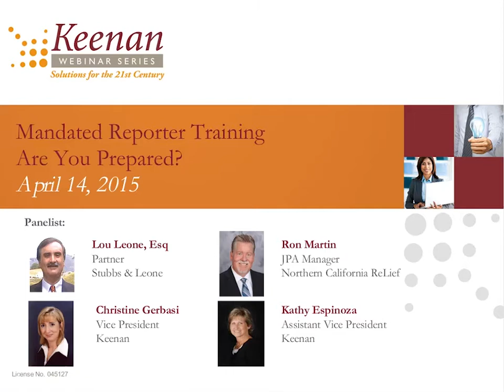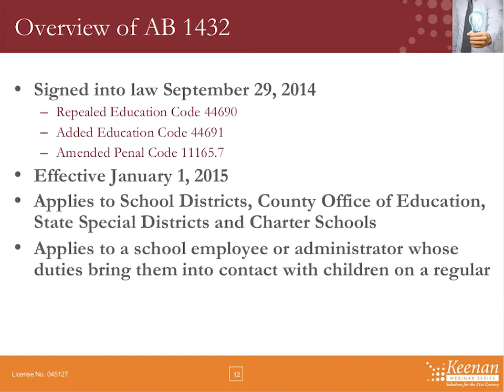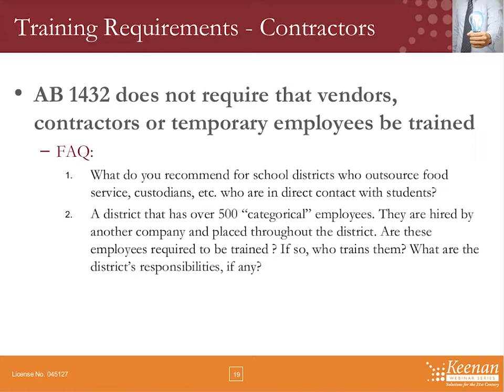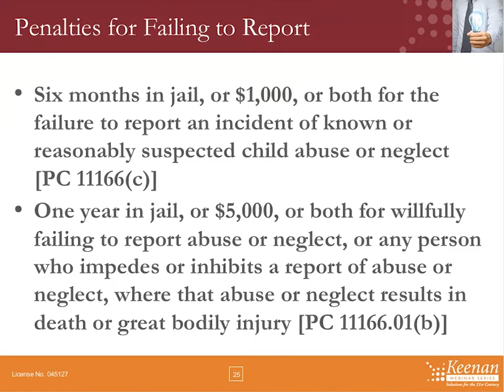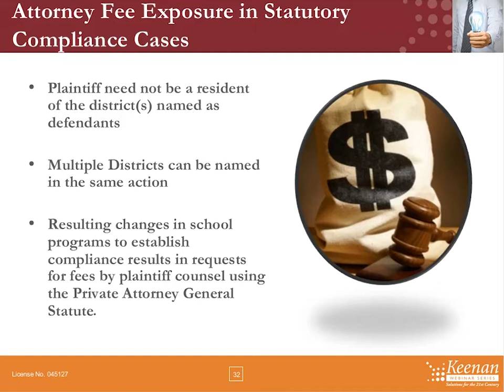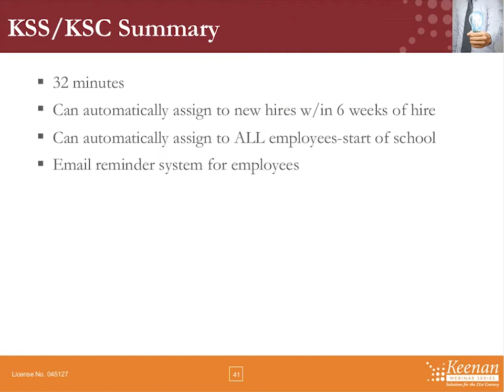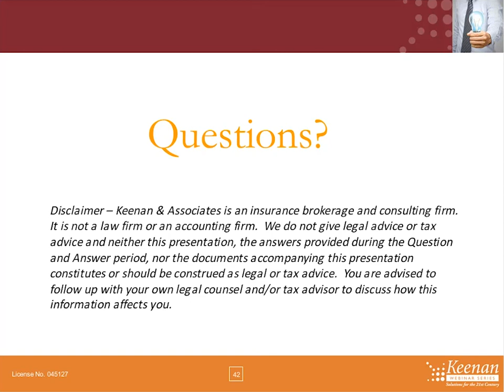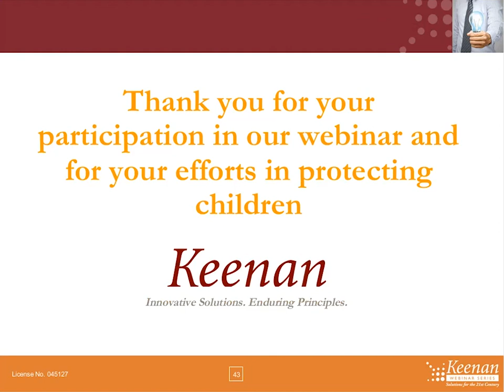Keenan Mandated Reporter Training Webinar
Effective January 1, 2015 it is mandatory to train all employees who are in contact with children. Are you prepared?

The webinar featuring Lou Leone, from the law firm Stubbs & Leone.  Mr. Leone provides:

- An overview of AB 1432
- What’s required for training after 1/1/2015
- How to prepare for the start of next school year
- Guidance on frequently asked questions

Don’t let compliance and record-keeping be a burden for your district. Keenan provides an overview of resources available to help streamline compliance.